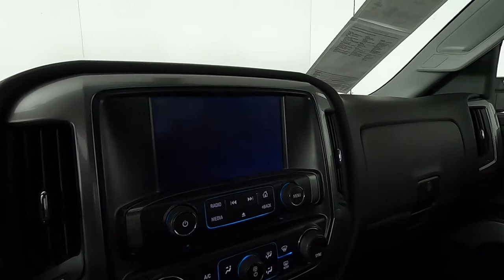2016 Chevrolet Silverado 2500HD LT Truck 1GC2KVEG2GZ193795